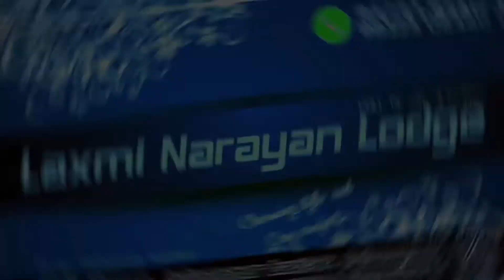Wishes from Md Najim, Councilor of Ward No-3 of Islampur Municipality